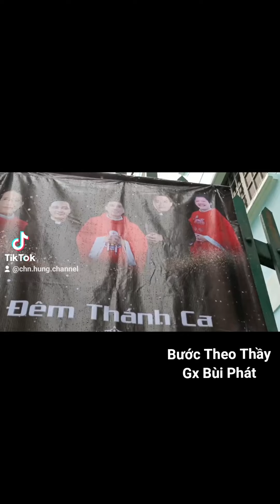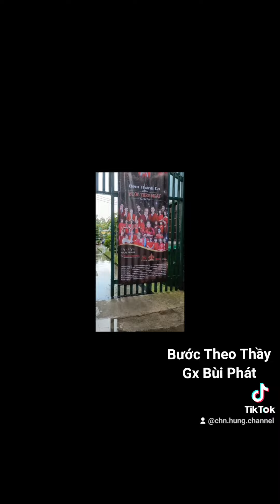Đêm Thánh Ca BƯỚC THEO THẦY Gx BùiPhát Hạt TânĐịnh TGPSàigon 19gThứ Bảy 11/11/2023 Tại Sân Nhà Thờ